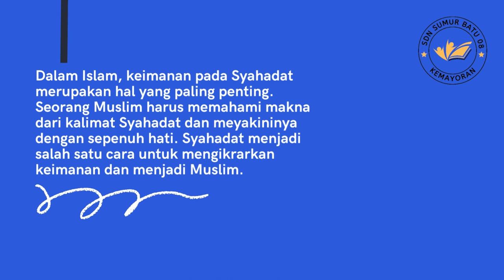Belajar Rukun Islam Yang Pertama Di bawakan Oleh Pa Aziz | SDN SUMUR BATU 08 @sdn_sumurbatu08#canva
Media Pembelajaran Pendidikan Agama Islam YAng di kelola Oleh guru Agama  @sdn_sumurbatu08  Yaitu Pa  @abdulaziz_amrullah

semoga Apa yang di tampilkan dan di tayangkan bermanfaat Buat berlangsungnya Pembelajaran di dalam Dan Di luar Sekolah